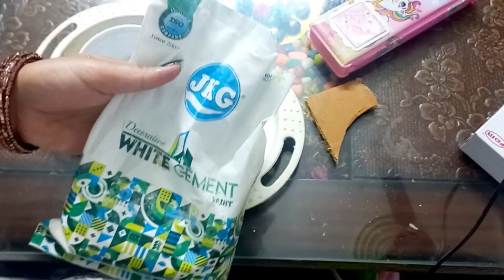Diwali Home Decor Ideas /Easy diya stand making /Diya stand for diwali /Diwali decoration ideas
Diwali Series #6 | Diya Stand Making With Plastic Spoons & Bottle | Diwali Home Decoration Ideas

Diya Stand Making At Home | Diwali Decoration Ideas | Diwali Craft Ideas

easy diya stand making || diya stand for diwali || diwali decoration ideas

Diwali diya stand making at home

diya stand making at home
diya stand,diya stand making
diwali diya stand making
diy diya stand
diya stand making for diwali,how to make diya stand,diya stand decoration,diya making,diya stand wooden
bottle diya stand
diya stand making
diwali decoration ideas at home
Door Toran making
Wallhanging making
Beautiful door toran making at home
diya stand
how to make diya stand at home
diwali decoration ideas
diwali diya stand
how to make diya stand
diya stand for diwali
diwali decoration
diwali decoration at home
diya making at home
decorate diya at home
unique way to decorate diya at home
diwali decoration ideas for home making,homemade diya stand diy
easy diya stand diy
simple diya stand diy
diy diya stand making at home
diya stand making with bottle
candle diya stand making idea
candle stand making ideas
handmade diya stand
Woolen wall hanging
Door Toran
Diwali Wallhanging
Diwali series 6
Diwali series v and n creations
 Diya stand making
Bag making
Diya stand making with plastic spoons
Neelam Crafting Ideas
Neelam
Neelam johly
Best decor ideas
Diya 🪔 stand making
Diwali home decoration ideas
Craftideas
V n creations
Vibha craft zone
 Plastic spoons craft
Giltter sheet Craftideas
simple diya stand diy, easy diya stand diy, homemade diya stand diy
diya stand decoration
Festival decoration ideas
Craft creations
 diya holder wall
diy diwali decoration 2024
Mandir home decor ideas
मंदिर decoration ideas
 diya stand wooden
Festival home decor ideas 💡 ✨️
cardboard diya stand, diya stand from plastic bottle
6 diya stand for diwali
Waste Cardboard craft ideas
how to make unique diya stand for diwali
waste material se banaye diya stand
 diwali decoration ideas, happy diwali, diwali home decor
home decor ideas for diwali
Craftideas
Diya stand making for Diwali
Diwali craft ideas
Bottle craft
Beautiful DIY
Beautiful deepak stand